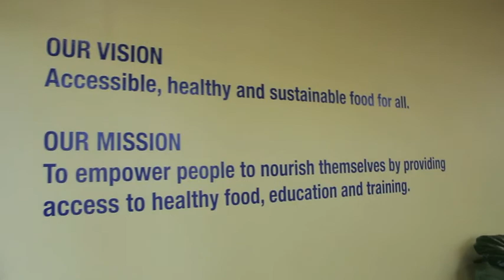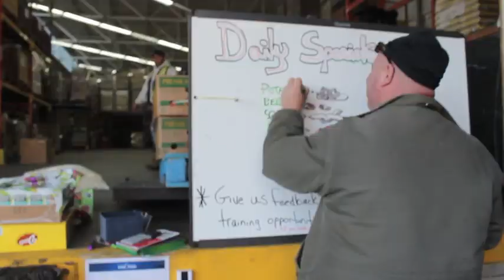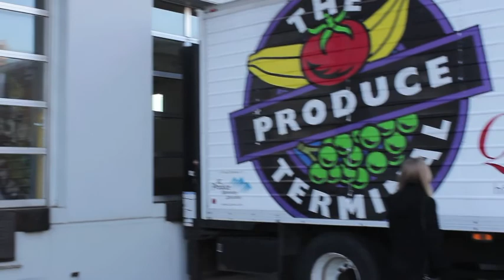We CAN Do It // SWC Canley Cup 2015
Just how far can your non-perishable good and monetary donations go? Sir Winston Churchill Secondary School's Student Council raises awareness for the incredible Greater Vancouver Food Bank in this video.

Churchill, don't forget to bring your cans and cash to your block 2-3!